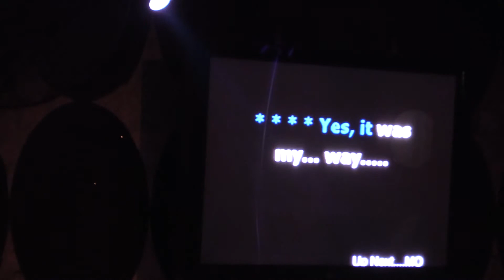Shaunz Bar Karaoke My way FORTUNE